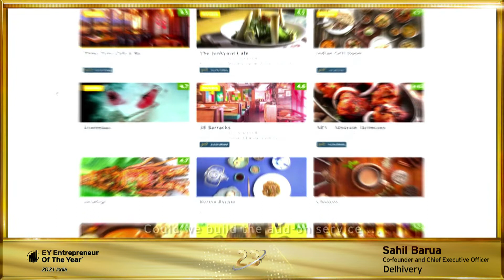EOY 2021 'Services' category winner Sahil Barua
Starting as a local delivery operation with just five employees, Sahil Barua has built a market-leading enterprise in what was a very fragmented and underutilized market. Growing at almost 50% year on year since FY19, it is today India’s largest third-party Express Parcel delivery player by volume and revenue, with a market share of 20% of e-commerce volumes in Q1 FY22.
Since its inception, he has transformed his company to become the fastest-growing fully integrated logistics enterprise offering delivery of Express parcel and heavy goods, warehousing, cross-border Express, freight services, and supply chain solutions.
With a formidable partnership and acquisition strategy, the company has ventured into delivering value-added services leading to a higher share of wallet and customer retention. Now, he is eyeing the international market to chart his next phase of growth.
Learn more about his entrepreneurial journey at go.ey.com/3rox60d.

Relive the excitement of the EOY India 2021 Awards at ey.com/in/eoy.